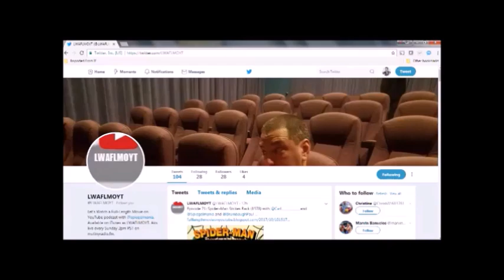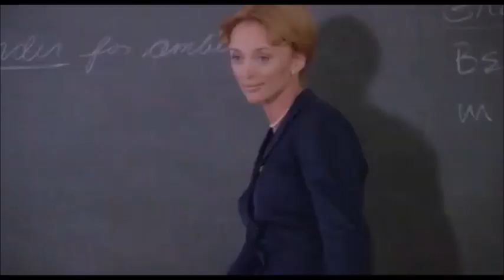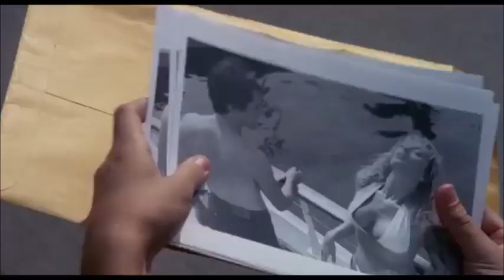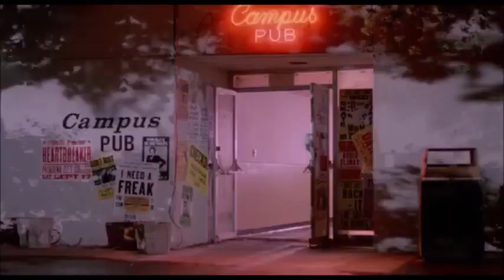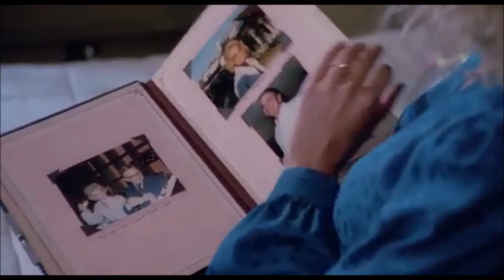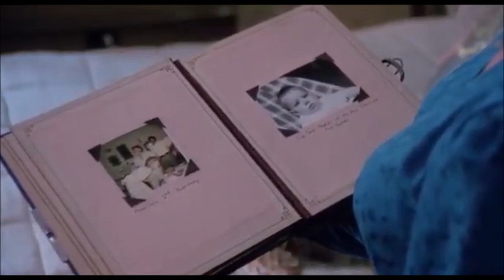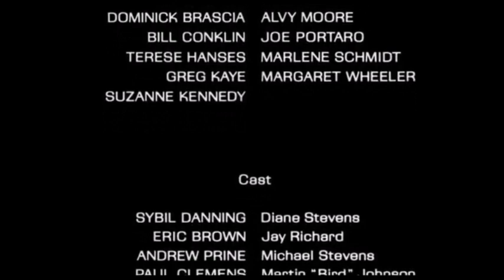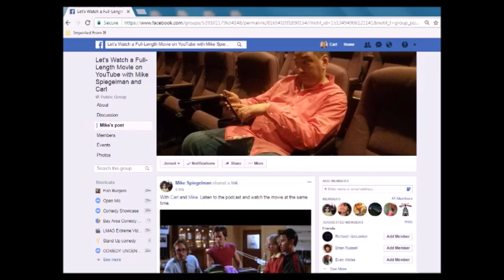LWAFLMOYT They're Playing with Fire 1984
WE WILL TALK OVER THIS ENTIRE MOVIE
and we do commentary over the whole film.  If you are just here to watch the movie choose another channel.